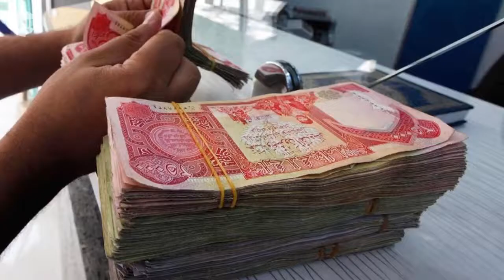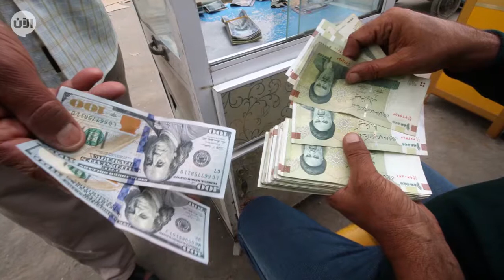إيران أغرقت العراق بالبضاعه الرخيصه